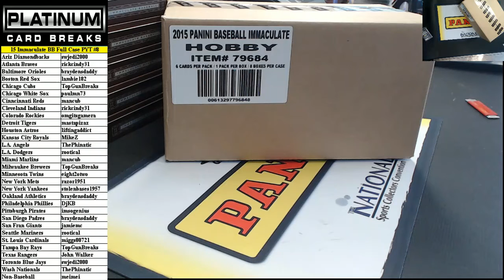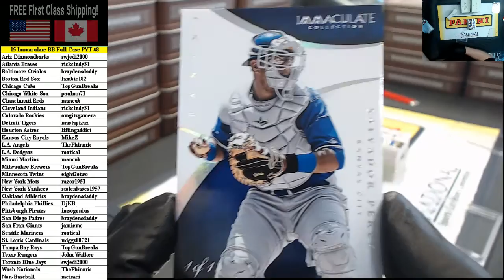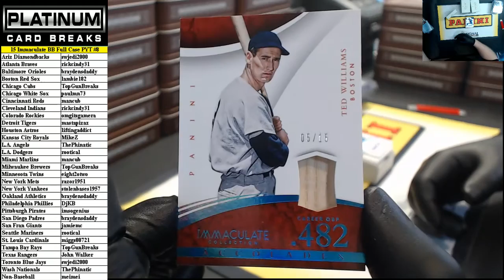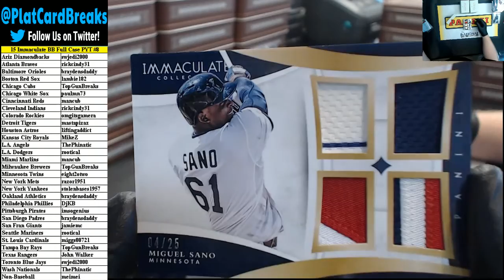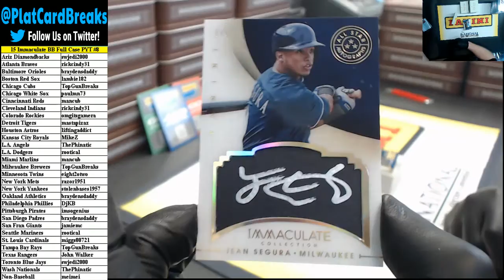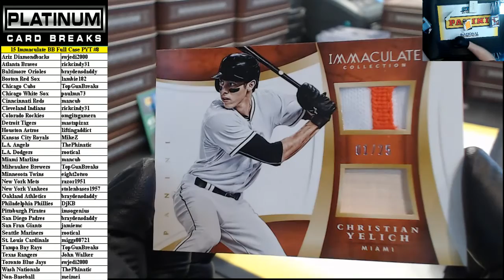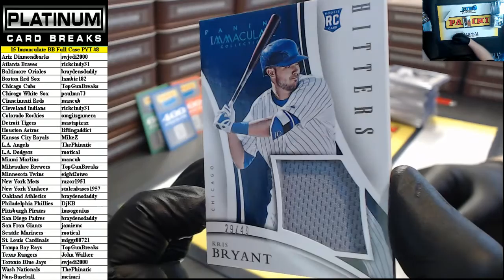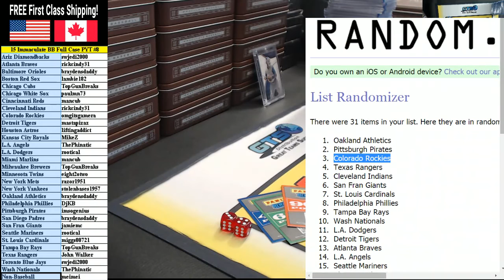15 Panini Immaculate Baseball Full Case PYT #8 (8/29/15)